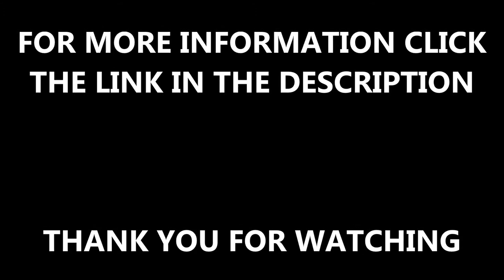Power Brushing Astro Turf Tennis Courts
This video shows power brushing astro turf tennis courts. It is necessary to clean your tennis court to keep it in good condition, if you want to find out more about tennis court cleaning, click on the link above.

If you want an astro turf tennis court, we can install one for you to a high standard. If you want to find out more about astroturf tennis surfaces, click on this